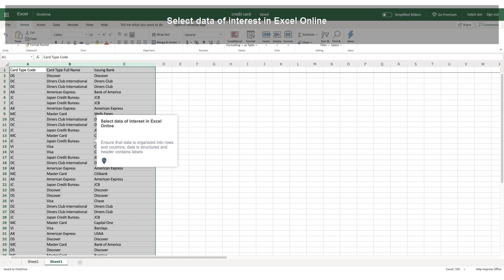How to use Artificial Intelligence to get to Pivot table in Excel Online (Ideas feature)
Guide : How to use Artificial Intelligence to get to Pivot table in Excel Online (Ideas feature)

  01. Select data of interest in Excel Online

  02. Click on "Ideas"

  03. Woo Hoo. This is Artificial Intelligence in Action for Excel.

  04. You did it. This pivot table was created by artificial intelligence. Woo Hoo.